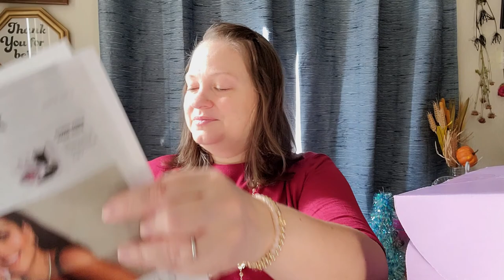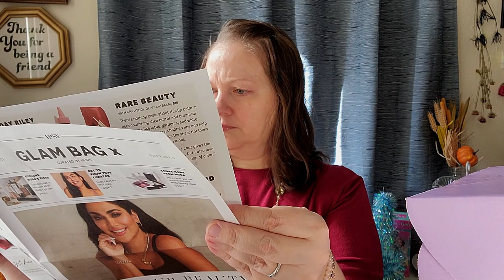IPSY November 2021 | IPSY Glam Bag & IPSY Glam Bag X with Huda Kattan [CC]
Chapters:
0:00  Intro and chit chat
2:35  Opening the IPSY Glam Bag
9:34  Opening the IPSY Glam Bag X
23:24 the Try-On
29:36 Wrap Up
30:20 Outro

Glam Bag:
BELLE EN ARGENT The Subtly Shady Crease & Blend Brush
CAKE BEAUTY Heavy Cream Intensive Body Balm
COMPLEX CULTURE Good Glow Blush Single in Glow Rush
OUAI Detox Shampoo
SOPHIA + MABELLE Lip Slick - Tinted Lip Oil in Beach Please

Glam Bag X:
PMD BEAUTY Clean Smart Facial Cleansing Device in Warmth
GOLDFADEN MD Needle-Less Line Smoothing Concentrate
HUDA BEAUTY Glow Coco Hydrating Mist
RARE BEAUTY With Gratitude, Dewy Lip Balm in Honor
WISHFULHoney Balm Niacinamide Moisturizer
ICONIC LONDON Sheer Blush in Rose Riot
IL MAKIAGE Dirty Talk Matte Lip Color in Elwa
COMPLEX CULTURE Vegan Boar Bristle Oval Paddle Brush

MAILING ADDRESS:
Michele Eskelin
848 N Rainbow Blvd, #473

***The song playing when I am trying on makeup is On the Edge of Forever by teknoaxe.